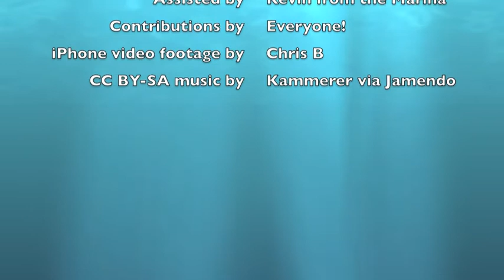Sailing with the Canadian Australian Club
A short video from the Canadian Australian Club's recent sailing day on Pittwater